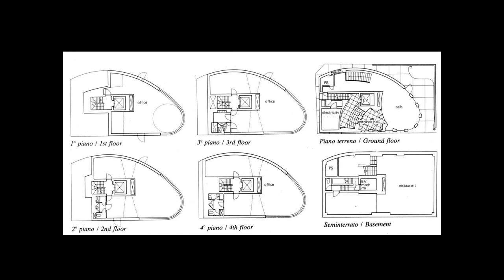Nani Nani Philip Starck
It's been a while, but here's another One Minute Architecture bringing you Nani Nani by French stand-up comedian Philip Starck.